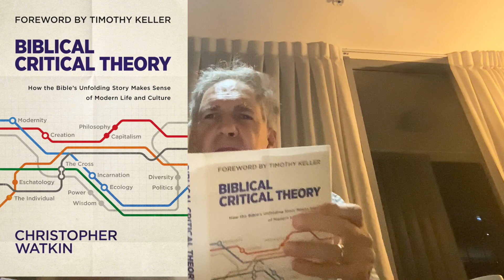25. Eschatology and Apocalyptic | Biblical Critical Theory by Chris Watkin | 8 March 2023